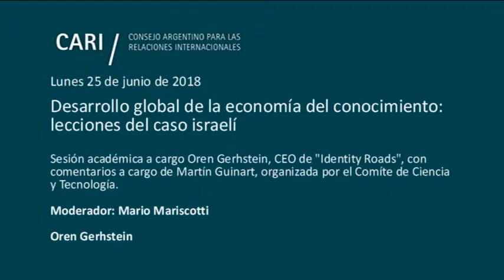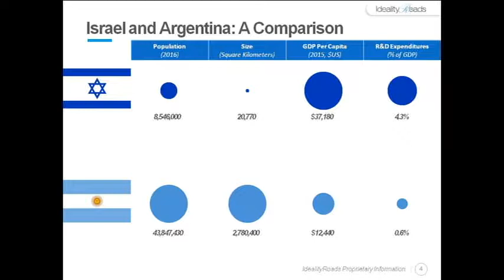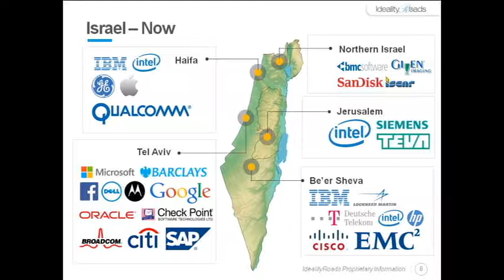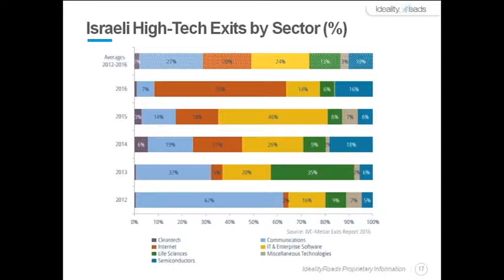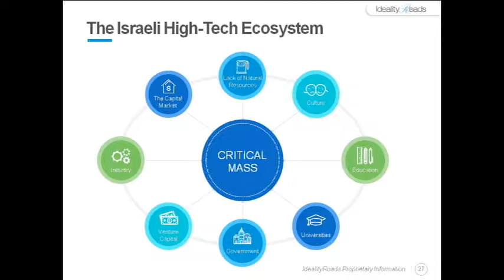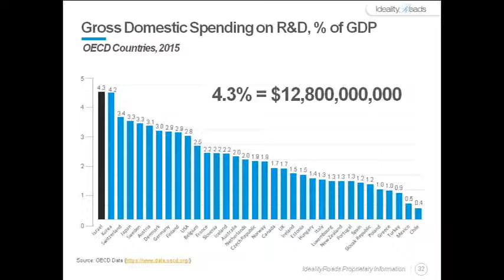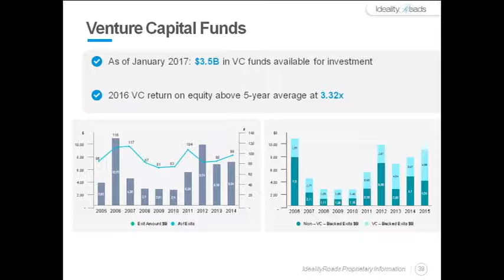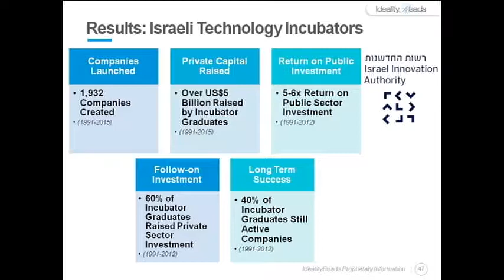2018-07-25 Desarrollo global de la economía del conocimiento: lecciones el caso israelí - GERHSTEIN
Desarrollo global de la economía del conocimiento: lecciones del caso israelí

Sesión académica a cargo de Oren Gershtein, CEO de "Identity Roads", con comentarios a cargo de Lucas Cornejo y Martín Guinart, organizada por el Comité de Ciencia y Tecnología

¿Qué podemos aprender de la transformación de Israel de una economía con 450% de inflación cuyo principal producto de exportación eran naranjas, al país con más actividad de emprendedorismo tecnológico per cápita del mundo? Incipientes iniciativas en Argentina pueden repetir la exitosa experiencia israelí.

Oren Gerhstein / CEO de la consultoría global "Identity Roads". En el pasado, se desempeñó como CEO en el Fondo de Inversión "Van Leer Ventures" y fue miembro del Consejo Directivo de numerosos Fondos de Inversión. Ha fundado y dirigido más de 75 empresas incipientes de tecnología. Ha trabajado, también, con el Gobierno de Nueva Zelanda en el diseño y creación del Programa Nacional Tecnológico de Incubadoras de Start Ups y ha supervisado el rediseño del Proyecto CITES en la Argentina